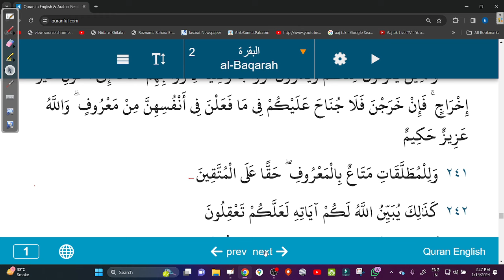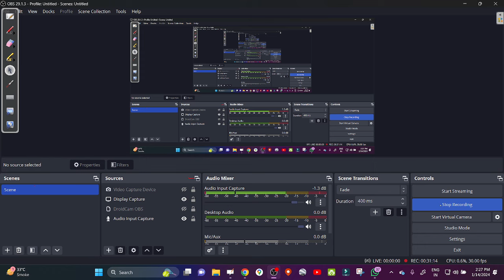(24) SURAH 233 TO 242. آسان درس قرآن AASAAN DARS E QURAN BY INAMUR RAHMAN